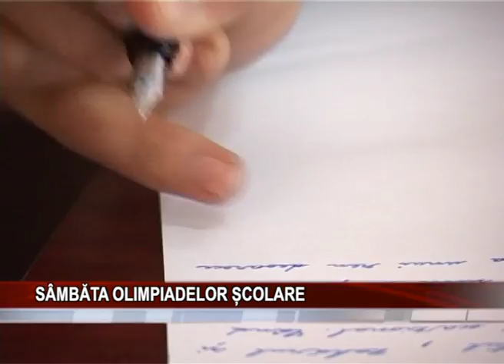SaMBaTA OLIMPIADELOR sCOLARE